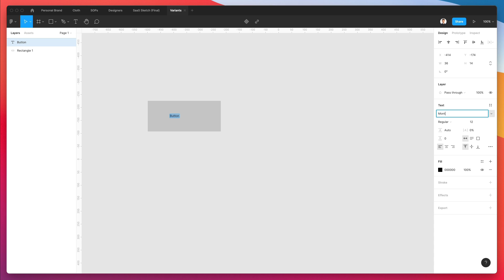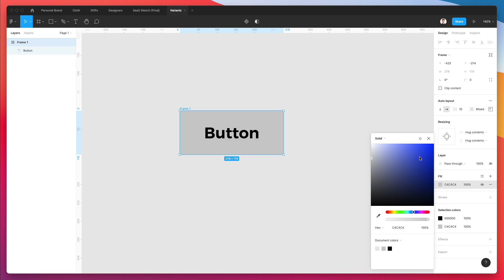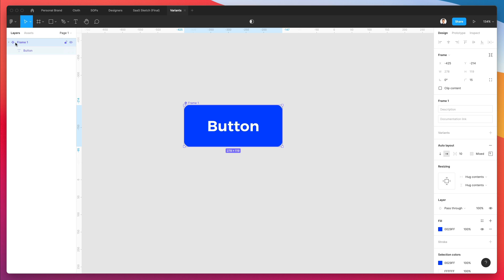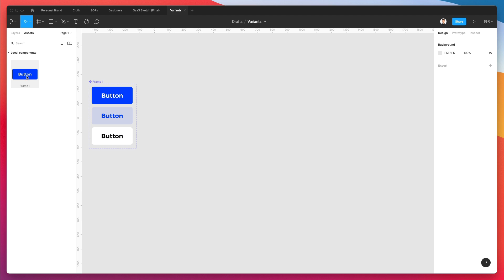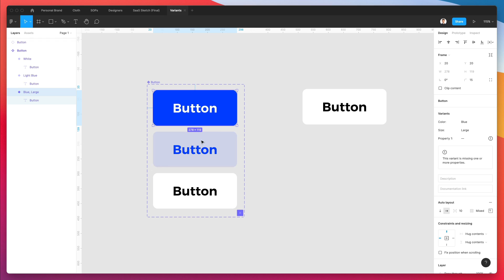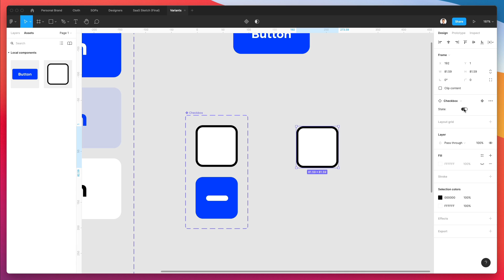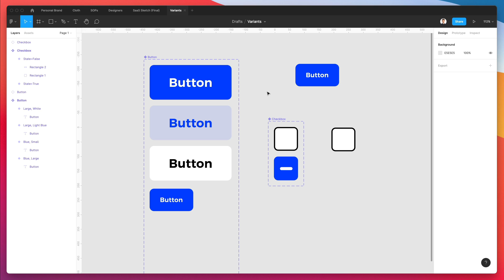Figma Variants: Tutorial in 11 Minutes (with Source File)